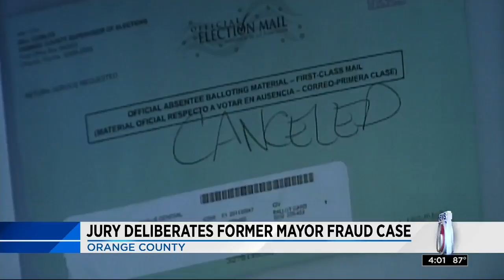Jury deliberates former mayor fraud case